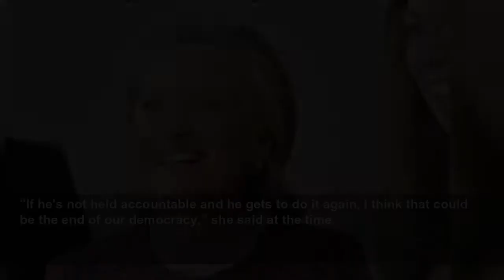Hillary Clinton calls out ‘extremism of any kind’ in interview on 9/11 anniversary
Hillary Clinton calls out ‘extremism of any kind’ in interview on 9/11 anniversary - Former presidential candidate echoes Biden’s warning...
The Independent
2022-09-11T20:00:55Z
“We have ... been reminded about how important it is to try to deal with extremism of any kind, especially when it uses violence to achieve political and ideological goals,” Ms Clinton said in her interview.
She did not directly refer to Mr Trump in the interview, but has made clear her opposition to his continued efforts to undermine trust in US elections. In a conversation with NBC’s Willie Geist last year, the former presidential candidate said that a bid by Mr Trump for the White House in 2024 could be the final nail in coffin of US democracy.
Emmanuel Macron Pays Tribute To Queen Elizabeth Ii
Mo Farah 'pushed around' by airport security guard in Munich
Bernard Shaw, CNN's 1st Chief Anchor, Dies At 82
Steve Bannon Charged With Money Laundering In Border Wall Scheme
White House lowers flag to half-staff in tribute to Queen Elizabeth II
Senate passes criminal justice reform bill First Step Act
The Queen comments on international institutions and order while addressing President Donald Trump
Local official arrested over murder of journalist ignores questions from reporters
Lincoln Project ad tells Trump voters they were 'ripped off'
Accused Sask. killer Myles Sanderson dies shortly after arrest
Geraldo Rivera tells Trump activist Charlie Kirk he needs to accept election result
Laura Ingraham says Obama 'blew it' because Donald Trump was elected after him
Far-right radio host Dennis Prager says 'there were many very nice slaveholders'
Mexico captures Knights Templar drug cartel leader
Donald Trump says FBI 'planted' files during raids
Obamas Return to White House To Unveil Official Portraits
Hillary Clinton on 9/11: “We have also, I think, been reminded about how important it is to try to deal with extremism of any kind, especially when it uses violence to achieve political and ideological goals.”
"If he's not held accountable and he gets to do it again, I think that could be the end of our democracy,” she said at the time.
Mr Biden was heavily criticised by Republicans for his speech in Philadelphia, including Maryland governor Larry Hogan and former vice president Mike Pence who opposed Donald Trump’s efforts to overturn the 2020 election results. Many on the right pilloried the president’s description of the threat posed by “Maga Republicans” as divisive and authoritarian; few, of course, have lobbed those same criticism at the former president who continues to publicly demand from his Mar-a-Lago resort that he be resinstated in the White House.
Ms Clinton’s loss to Mr Trump in 2016 came as a shock to many on the left as well as those in the media who relied on conventional national polling and ignored signs of growing pro-Trump (or anti-Clinton) sentiment in areas like Ohio, Florida, Wisconsin and Michigan, which swung the tide of the election in his favour.
But Mr Biden repeated that same performance to Mr Trump’s detriment four years later, winning traditionally red states like Arizona and Georgia, leading to the baseless cries of foul play from the now ex-president.